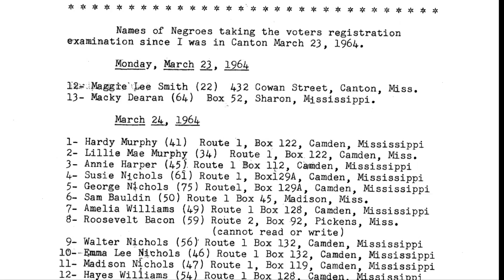Threats | Freedom Summer 1964 | MPB